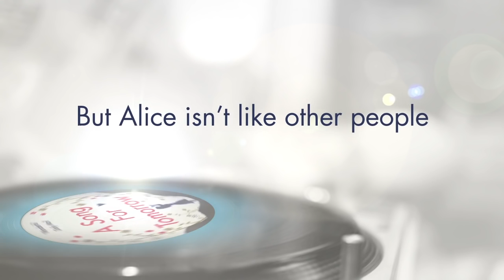A Song For Tomorrow | Alice Peterson | Out 9 February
Tom fell in love with Alice the moment he saw her. He realises that being with her will not be easy, but she is a force of nature, a burst of sunlight in his otherwise ordinary world.

Some people might look at Alice and think she has everything, but Alice knows she is not like other women. Her life is complicated, unpredictable, difficult. Alice does not like pity. All she wants to do, has ever wanted to do, is sing.

Alice has been told not to follow her dreams. So has Tom. But when fate has already dealt a tough hand, it’s time to stop listening to everyone else and only follow their hearts.